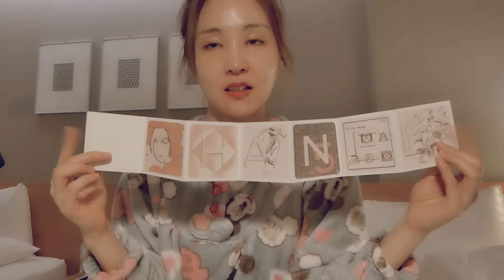나의 흑역사 "샤넬백" 상처내기｜소리아라｜호텔에서 속닥속닥｜ASMR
🔊이어폰 권장볼륨 (Recommended maximum volume) - 4~6/10

1. 왜 샤넬백을 망치는 지는 영상보시면 알지용💕
아참 항구 옆에 있는 호텔이라 뱃소리가 가끔 들립니다!
양해 부탁드려요 :D

2. 사실 영상 찍을 때 며칠밤을 못자서
엄청 폐인이라 버릴려다가 그래 이 모습도 내 모습인걸!!!
이러고 당차게 올립니다! ㅋㅋ
어제 아로마 테라피 선생님과 5~6시간동안
대화를 나누고 왔어요.
저에게 앞으로 치료를 해주려면 저에 대해
알아야 한다고 하셔서요.
대화를 나누다보니 저는 제 자신을 그대로 인정한다고
생각했지만, 생각보다 많이 부정하고 있더라고요.
햇빛을 싫어하고, 새벽에 일하는 것을 좋아하고,
기분이 오르락내리락 하는 것이,
어제의 생각과 오늘의 생각이 180도 다른 것이,
모두 제 잘못인 줄 알았어요.
선생님은 아무것도 잘못된 것이 없다고 해주시는데
펑펑 울어버리고 싶은 걸 간신히 참았답니다.
하콩이 여러분도 아무 잘못 없어요!!
지금 잘 하고 있어요! 너무 자책하지마셔요 💖

*소리아라란?*
소리연못의 순우리말입니다.
소리로 가득찬 영상이라는 의미입니다.
생활 속에서 그냥 지나칠 수
 있는
소리들을 자세히 들으실 수 있습니다.
소리아라와 ASMR의 관계를 간단히 표시하면,
'소리아라⊃ASMR' 라고 할 수 있습니다.